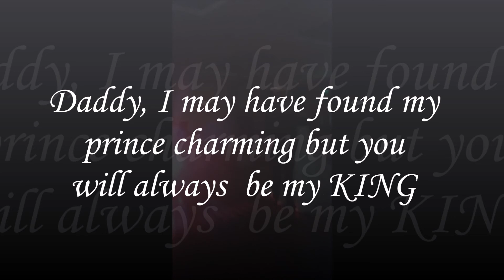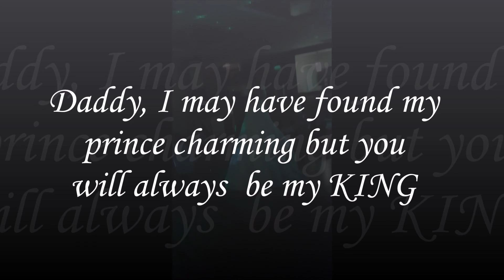Father & Daughter dance